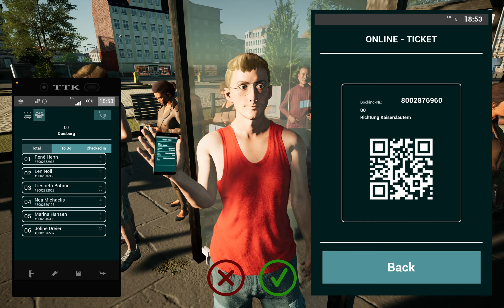Fernbus Simulator Experience with Sprinter full speed || Part 3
Welcome to the ultimate Fernbus Simulator experience with the stunning Setra Comfort Class S 519 HD! Get ready to embark on a virtual journey like never before as we delve into the immersive world of this incredible simulation game. Discover the thrill of being behind the wheel of the powerful Setra Comfort Class S 519 HD, with its cutting-edge features and unparalleled comfort.

In this video, we take you on an adventure, exploring the vast landscapes and detailed cityscapes that the Fernbus Simulator has to offer. Experience the realistic and dynamic gameplay as you drive through bustling highways, navigate through challenging weather conditions, and interact with AI-controlled passengers.

Welcome to the ultimate Fernbus Simulator experience! In this video, we take you on an exciting ride with the Setra Comfort Class S 519 HD, showcasing its incredible features and immense comfort. Prepare to be immersed in a virtual journey like no other as we explore the stunning world of long-distance bus simulation.

Experience the power and elegance of the Setra Comfort Class S 519 HD firsthand as we navigate through challenging routes and picturesque landscapes. From its sleek exterior design to its luxurious interior, this bus model redefines travel comfort, making every trip a memorable one.

Join us as we delve into the immersive gameplay of the Fernbus Simulator, where attention to detail is paramount. Witness breathtaking visual effects, realistic soundscapes, and meticulously crafted road networks that replicate real-life driving conditions. Take on various weather conditions, day and night cycles, and traffic scenarios to truly put your skills to the test.

Discover a plethora of advanced features within the Fernbus Simulator, such as interactive controls, authentic bus physics, and an intuitive user interface. Gain valuable insight into managing passengers, optimizing fuel consumption, and mastering various maneuvers. This simulator offers a true-to-life experience that guarantees endless hours of entertainment for bus enthusiasts and gamers alike.

Our Fernbus Simulator journey provides a top-tier, comprehensive review of the Setra Comfort Class S 519 HD's capabilities, both inside and out. Learn about its powerful engine options, advanced safety systems, comfortable seating setups, and state-of-the-art entertainment features. We leave no stone unturned when it comes to showcasing the excellence this bus model offers in the digital realm.

Whether you're a passionate bus enthusiast, a virtual road-tripper, or simply looking for a captivating gaming experience, our Fernbus Simulator adventure with the Setra Comfort Class S 519 HD is sure to captivate and engage you from start to finish. Get ready to embark on an unforgettable journey where realism meets excitement!

GPU: NVIDIA GeForce RTX 3070 Laptop GPU
CPU: 11th Gen Intel(R) Core(TM) i7-11800H @ 2.30GHz Thunderobot zero
Memory: 32 GB RAM (31.73 GB RAM usable)